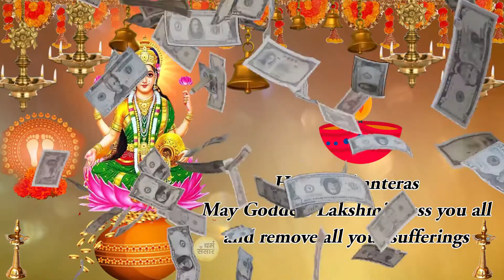Dhanteras Puja धनतेरस के दिन क्या खरीदें, कैसे करें धनतेरस पूजा और किस समय है शुभ मुहूर्त#Dhanteras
dhanteras decoration
dhanteras puja vidhi 2020
dhanteras 2020
dhanteras kab hai - Friday, 13 November
Dhanteras 2020 in India - terha november 2020
dhanteras 2020 date - 13th november 2020
dhanteras kab ki hai - 13 november
dhanteras 2020 timing - The best time to perform Dhanteras puja is during the Pradosh Kaal between 5:28 PM and 8:07 PM on November 13
dhanteras kab hai 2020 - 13 nov. 2020
dhanteras 2020 date in india - 13 november
dhanteras wishes

dhanteras rangoli
dhanteras puja
dhanteras kab hai 2020 mein
dhanteras kab ki hai
dhanteras rangoli designs
dhanteras kitne tarikh ko hai
dhanteras me kya kharidna chahiye

धनतेरस मुहूर्त - प्रदोष काल 5:28 PM से 8:07 सांय काल 13 नवंबर 2020
धनतेरस कब है 2020, - १३ नवंबर २०२०
धनतेरस के दिन क्या खरीदना चाहिए,
धनतेरस पूजा, - - १३ नवंबर २०२०
धनतेरस रंगोली
धनतेरस कब है , - - १३ नवंबर २०२०
धनतेरस की पूजा, - - १३ नवंबर २०२०
धनतेरस पूजा विधि, - - १३ नवंबर २०२०
धनतेरस की कहानी,
धनतेरस को क्या खरीदना चाहिए - - १३ नवंबर २०२०
धनतेरस क्यों मनाया जाता है - - १३ नवंबर २०२०
धनतेरस 2020 - - १३ नवंबर २०२०
धनतेरस की पूजा कैसे की जाती है - १३ नवंबर २०२०
धनतेरस कब है 2020 में - 13 नवंबर  2020
धनतेरस कब की है - 13 नवंबर  2020